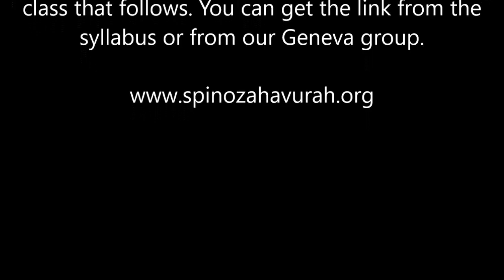Humanistic Judaism 101 Session #1 Presentation November 12, 2023 from the Spinoza Havurah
Humanistic Judaism 101
Session #1 Presentation
November 12, 2023
from the Spinoza Havurah

Taught by Martin Di Maggio and James M. Branum

This video has the opening presentation for the class.

For students who are registered in this class, please check the syllabus for the link to the recording for our class discussion time (which followed this  video).